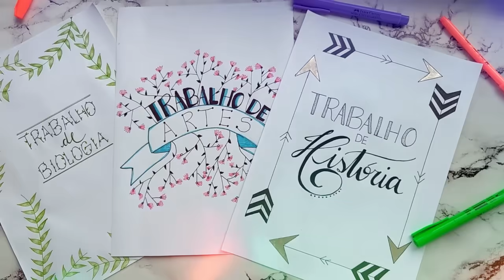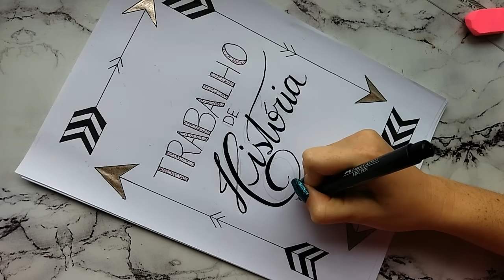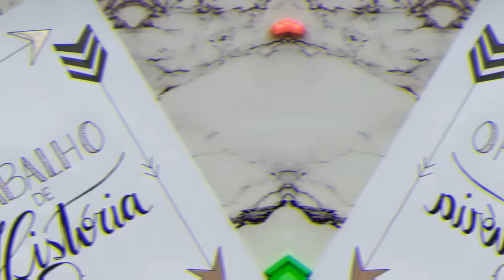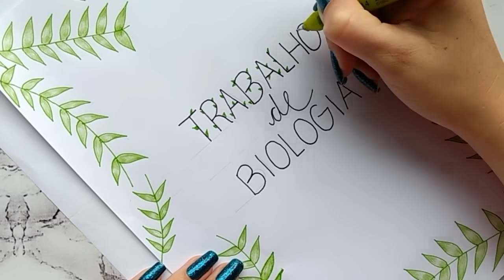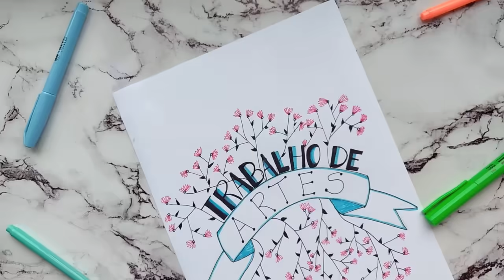IDEIAS BONITAS PARA CAPAS DE TRABALHOS ESCOLARES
Como fazer capas de trabalhos escolares para cada matéria! (Biologia, Arte, História) Conheça minha Loja Online de cadernos pontilhados (cadernos com alta gramatura 120g, 200 páginas e capa dura!)

RECOMENDO!